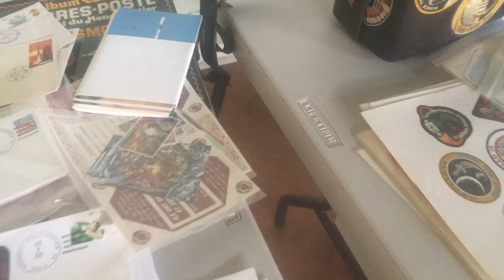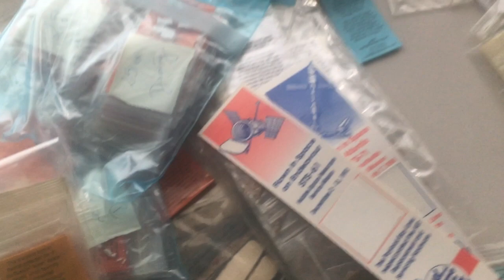Space collectibles:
Just scratching the surface of the Jacques Tiziou's space memorabilia and ephemera collections. Help find new homes for his collections & get your own box of space junk via the Kickstarter project: